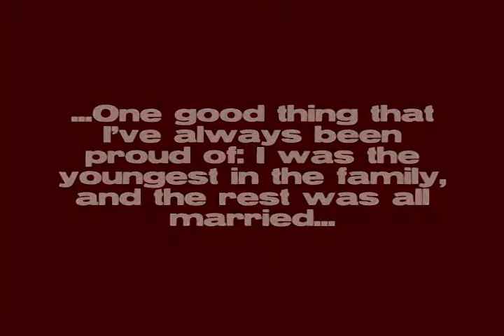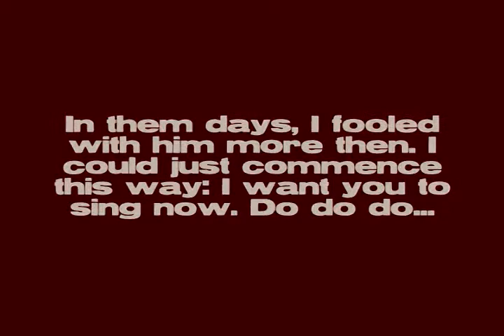Amazing Singing Dog!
Teddy was immortalized when Bill McEuen taped a conversation with Uncle Charlie for the classic Nitty Gritty Dirt Band album "Uncle Charlie and his Dog Teddy"